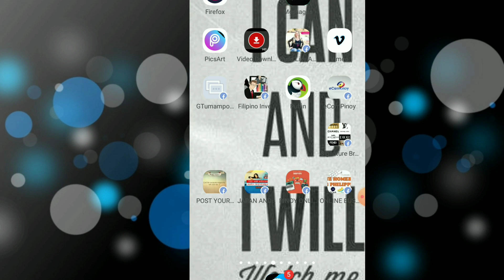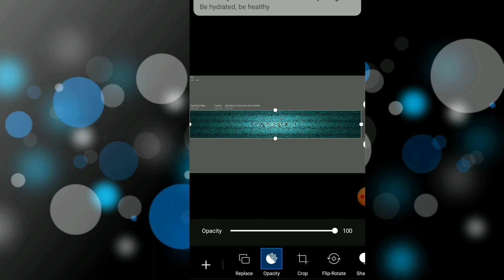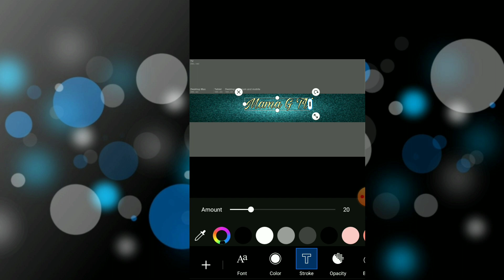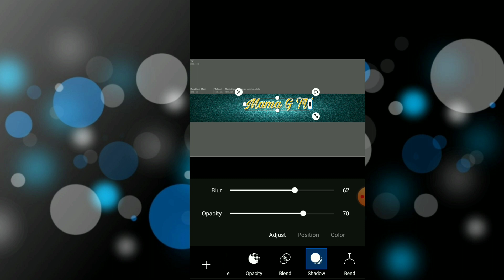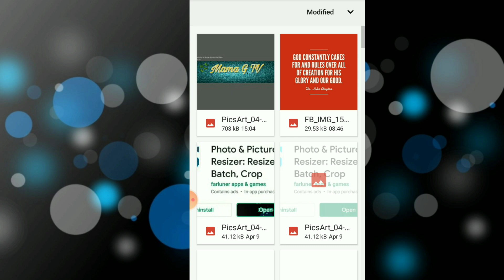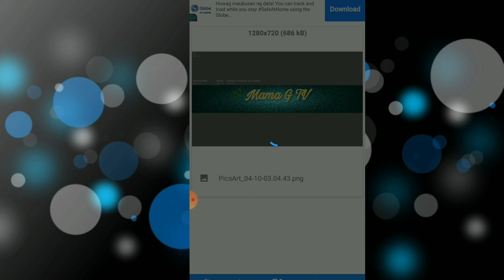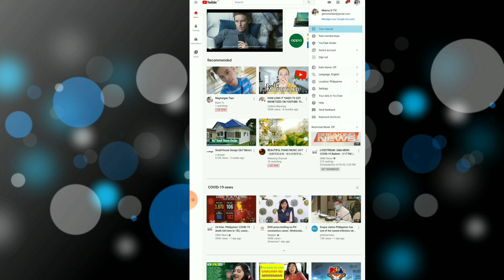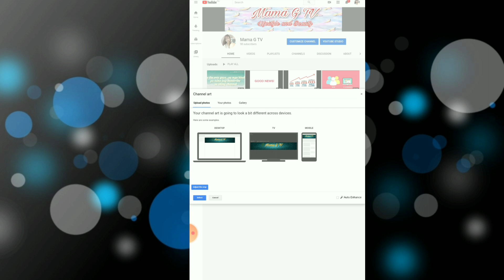Paano gumawa ng YouTube Channel Art?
Tutorial para sa mga newbee kagaya ko